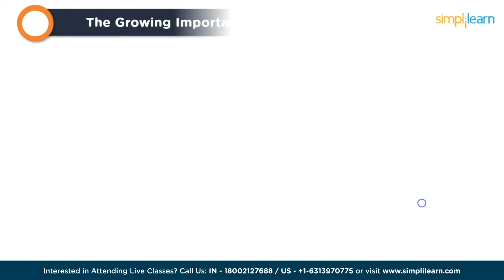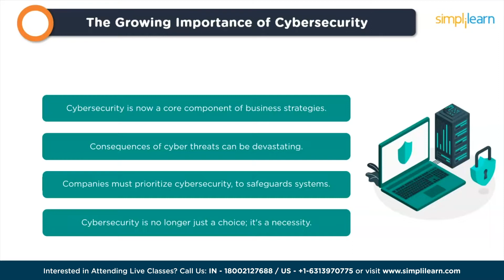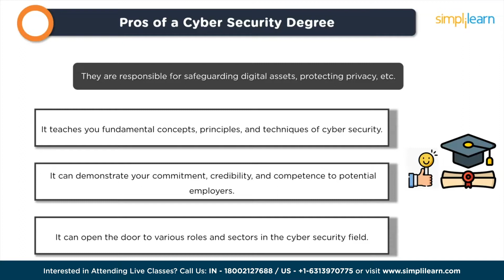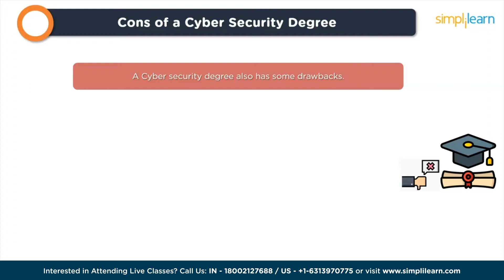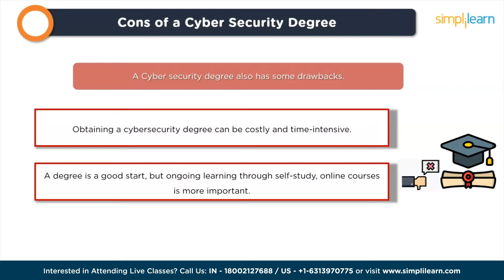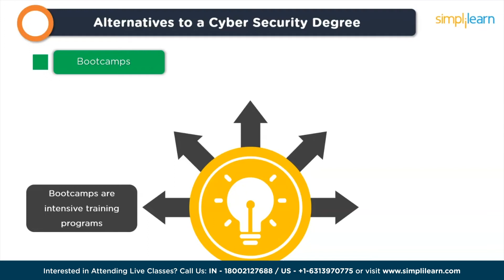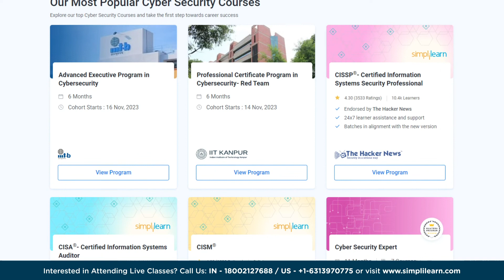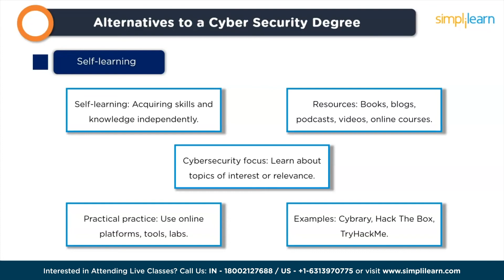🔥 Is A Cyber Security Degree Worth It In 2024? | Cybersecurity Careers 2024 | Simplilearn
️🔥 Professional Certificate Program in Cybersecurity by Simplilearn in collaboration with Purdue University

In this video on Is A Cyber Security Degree Worth It In 2024?, we will dive into the fascinating world of cybersecurity and explore the question: Is a cybersecurity degree worth it? Join us as we discuss the ever-increasing significance of cybersecurity, highlighting the pros and cons of pursuing a cybersecurity degree. We'll also explore alternative paths to a career in this field, providing you with valuable insights to help you make an informed decision about your educational and professional journey. Don't miss this informative journey on the cybersecurity landscape.

✅ Key Features
- 8X higher interaction in live online classes conducted by industry experts

✅ Skills Covered